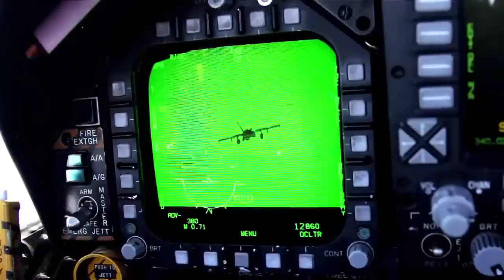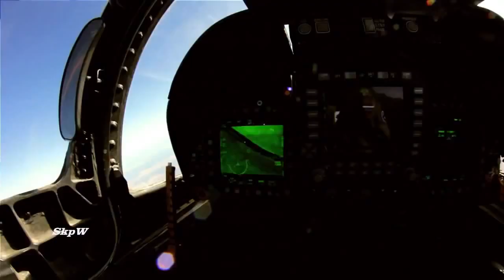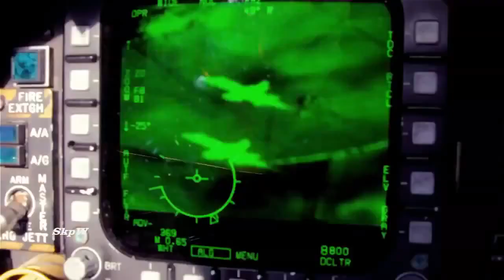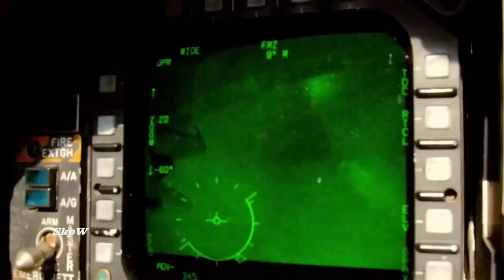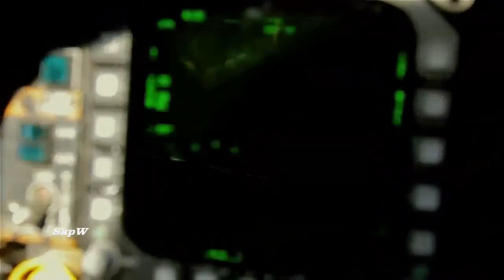Advanced combat for F18hornet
The Boeing F/A-18E Super Hornet and related twin-seat F/A-18F are twin-engine carrier-capable multirole fighter aircraft variants based on the McDonnell Douglas F/A-18 Hornet. The F/A-18E single-seat and F/A-18F tandem-seat variants are larger and more advanced derivatives of the F/A-18C and D Hornet. The Super Hornet has an internal 20 mm M61 rotary cannon and can carry air-to-air missiles and air-to-surface weapons. Additional fuel can be carried in up to five external fuel tanks and the aircraft can be configured as an airborne tanker by adding an external air refueling system.